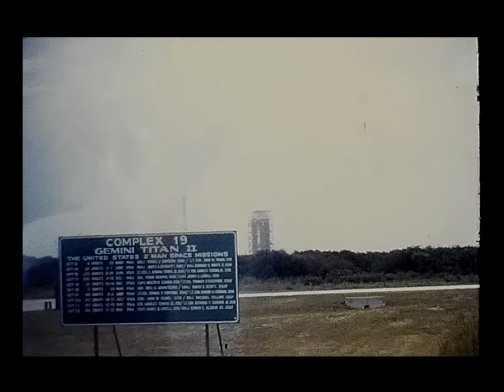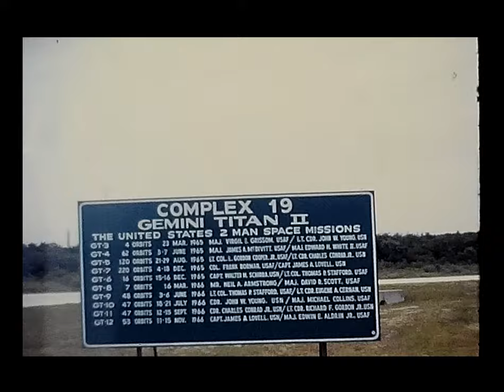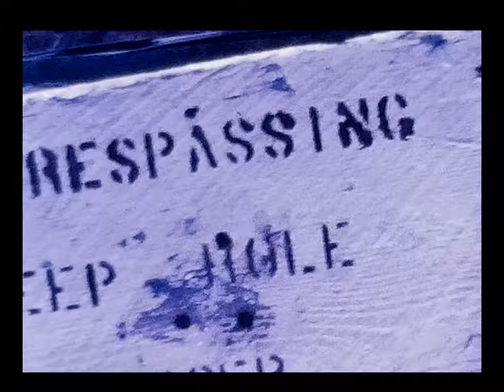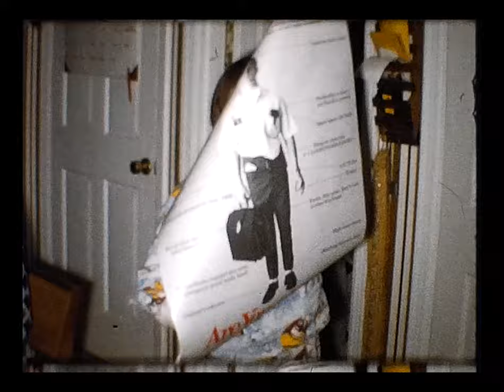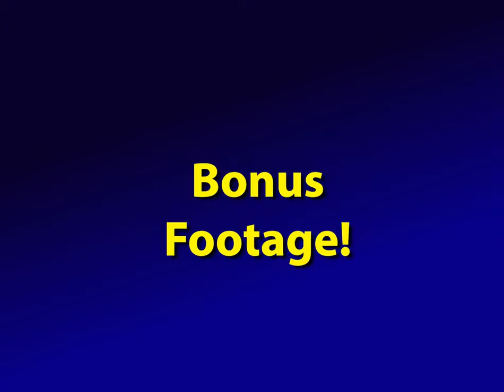Super 8 MM Ward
A home movie stroll down memory lane.